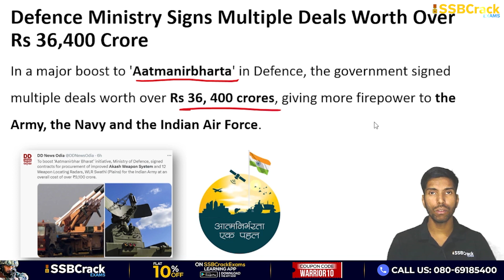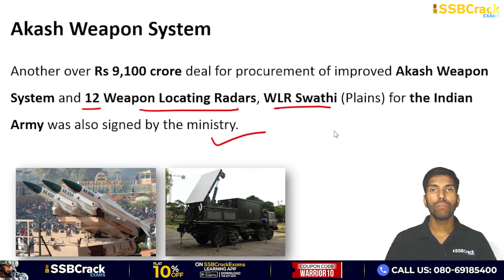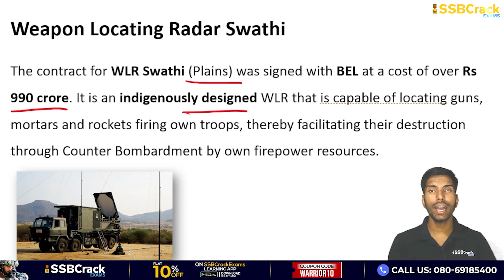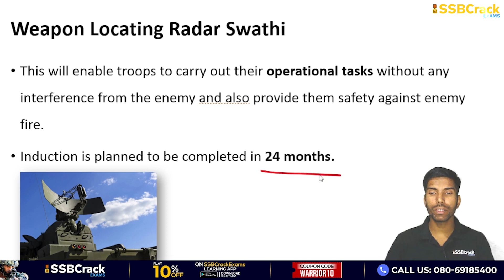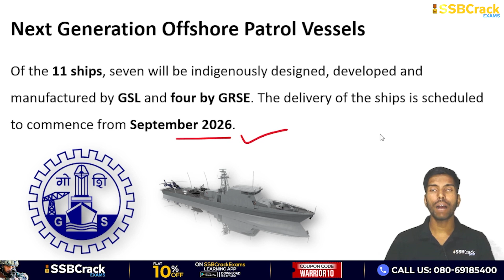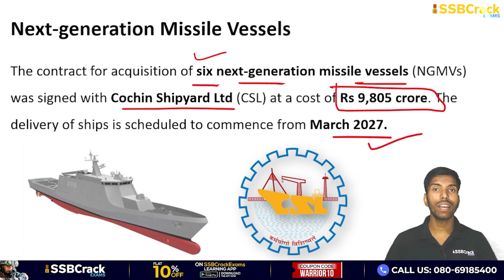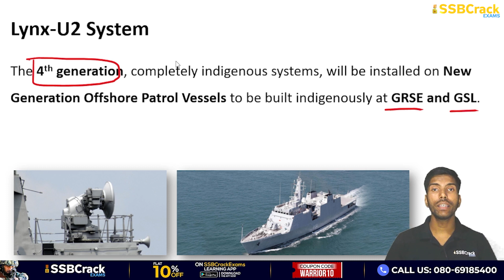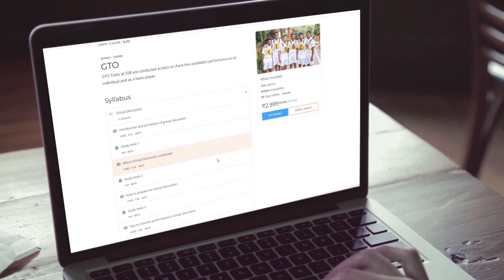Defence Ministry Signs Multiple Mega Defence Deals | Indian Army- IAF- Indian Navy | UPSC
In a major boost to 'Aatmanirbharta' in Defence, the government on Thursday signed multiple deals worth over Rs 36, 400 crore, giving more firepower to the Army, the Navy and the Indian Air Force. Bharat Dynamics Limited signed a deal for supplying two regiments of upgraded version of the Akash air defence missile systems to the Indian Army. Defence Ministry also signed a deal with Indian shipyards for acquisition of 11 Next Generation Offshore Patrol Vessels and six Next Generation Missile Vessels at a Rs 19,600 crore
Defence Ministry also signed a contract with Bharat Electronics Limited for procurement of 13 Lynx-U2 Fire Control Systems for Indian Navy at a total cost of over Rs 1,700 crore under Buy {Indian – IDMM (Indigenously Designed Developed and Manufactured)} category.